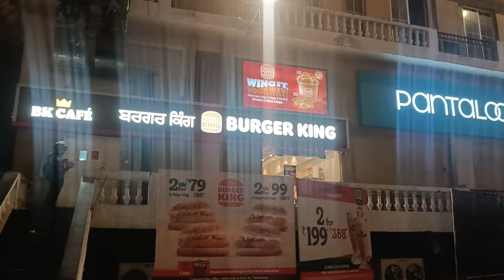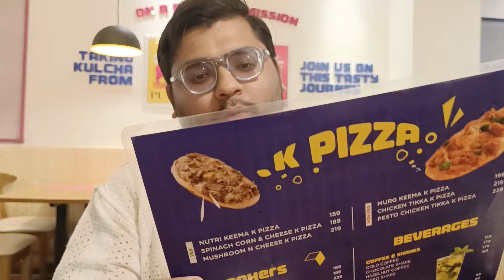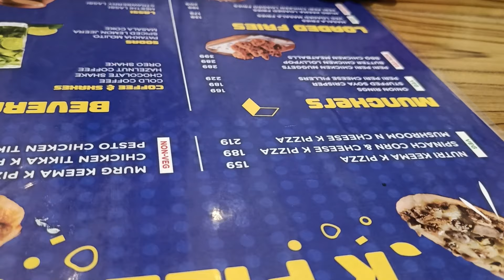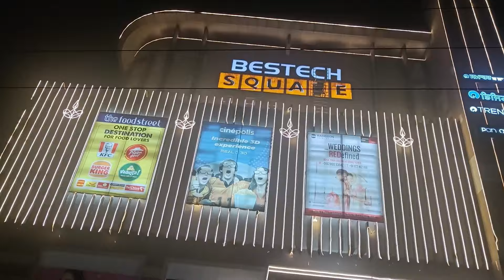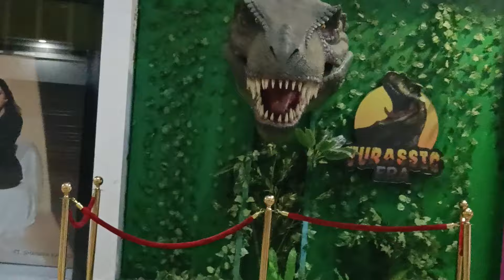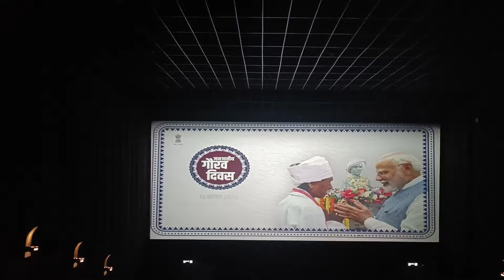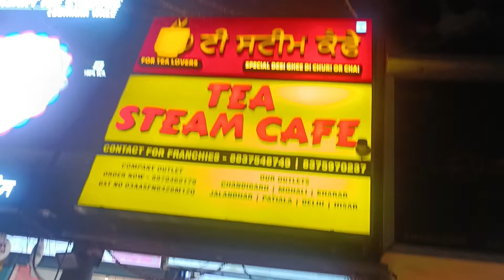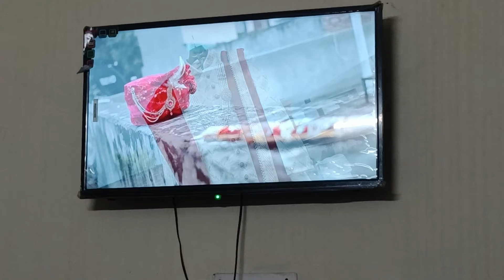Grand Birthday Celebration 🎊🎊🎊🎊